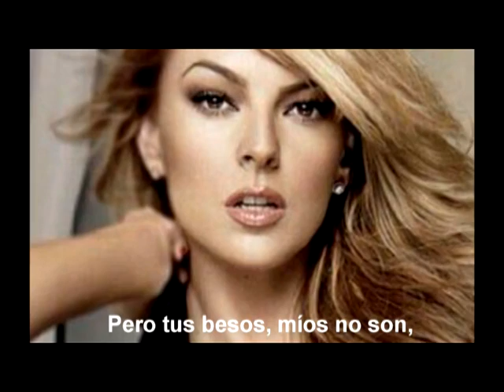LAS BLANCAS TORRES DE LA CAPILLA, Con Lauro Gutiérrez Limón, Cover